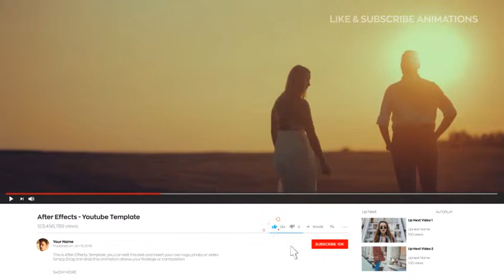Youtube Elements | After Effects template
AE CS5, CS5.5 and CS6 included
HD 1920×1080
3 Logo Intro
6 Lower Third Designs (each duplicated 5x ready to use)
15 Titles
12 Transitions
2 Video Holder (Vertical and horizontal)